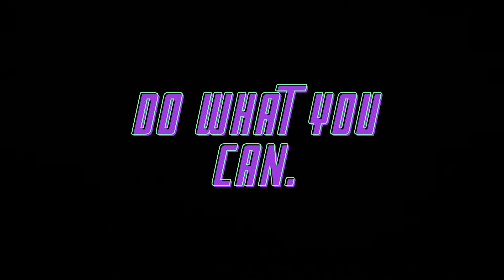Mask Reminders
We can all do our part to keep everyone safe from Covid-19. Producer Akaash shares some tips as reminders to everyone.